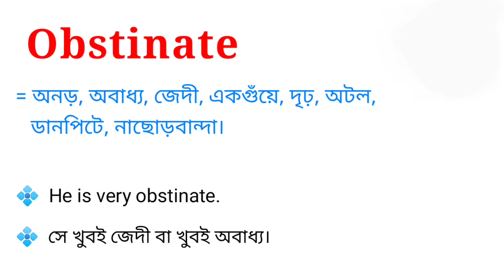Obstinate Meaning in Bengali || Obstinate শব্দটির বাংলা অর্থ কি || Bengali Meaning Of Obstinate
এই ভিডিওতে obstinate শব্দটির বাংলা অর্থ নিয়ে আলোচনা করা হয়েছে।

obstinate শব্দের বাংলা অর্থ কি?